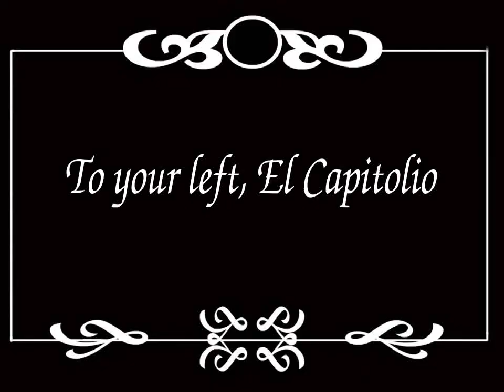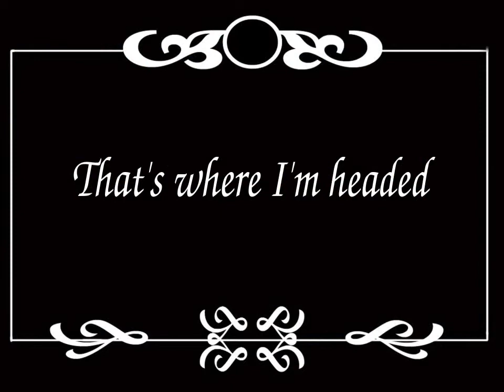Las Aventuras de Cerdo Araña en la Habana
"The Adventures of Spider Pig in Havana". In memory of Spider Pig, 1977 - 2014.